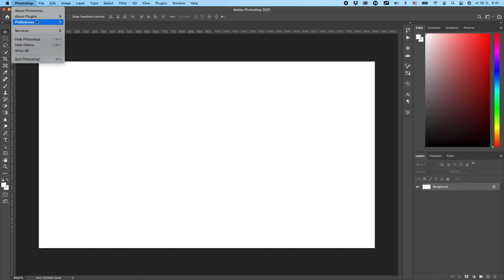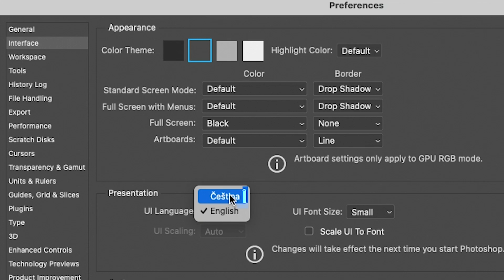Ako zmeniť jazyk vo Photoshope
Pravdupovediac, zmena jazyka vo Photoshope je trochu komplikovaná vec kvli tomu, že je to schované v nastaveniach Creative Cloudu.

V tomto videu sa pozrieme na to, kde to vieme nájsť.